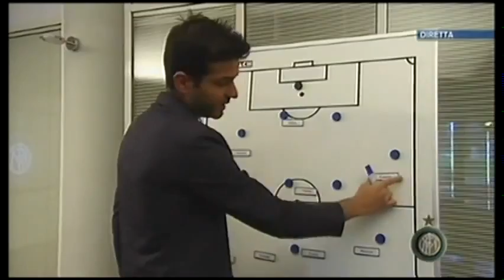Strama spiega gli schemi a Zanetti in Milanese !!!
Stramaccioni 'ti te dominet Milan'.wmv